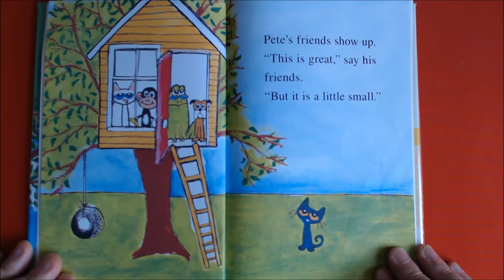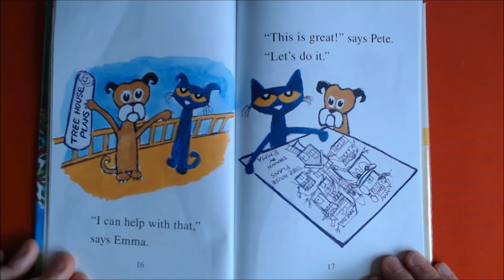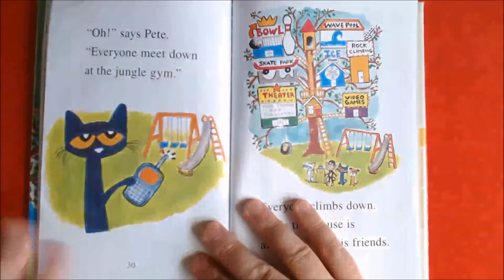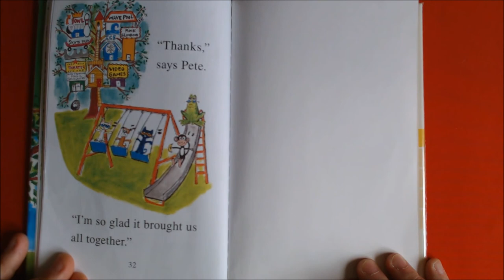Pete the Cat and the Tip-Top Tree House by James Dean |English Children's Books | Bedtime Story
Pete the Cat and the Tip-Top Tree House by James Dean
I can read! My first book.
Pete builds an awesome tree house and invites his friends over to play. But when Callie, Marty, Emma, and Toad all climb up, there isn't room for everyone. So they decide to fix the problem...
Beginning readers will delight in Pete the Cat's tree house adventure, starring his gang of groovy friends.